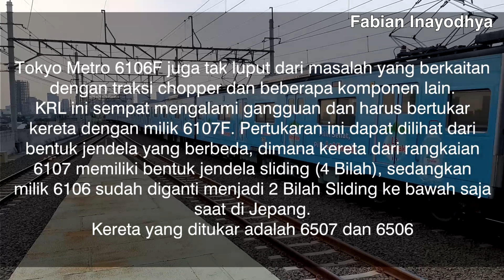PERLAHAN MELEMAH?! Kompilasi Tokyo Metro 6000 - 6106F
Tokyo Metro 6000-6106F adalah salah satu rangkaian eks Tokyo Metro yang tiba di Indonesia pada tahun 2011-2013. KRL ini masih menggunakan propulsi penggerak Chopper. KRL ini sering berdinas di Jalur Bogor di 10 Tahun hidupnya, namun setelah itu entah mengapa menjadi berdinas di Tanjung Priok Line, jalur KRL yang identik dengan jalur pendek dan armada yang tidak kuat beroperasi jauh lagi. Apakah KRL ini juga mulai mengalami gejala penuaan mengingat umurnya yang sudah 53 Tahun? Tontonlah sejarah, formasi rangkaian, kompilasi foto dan video rangkaian ini disini.